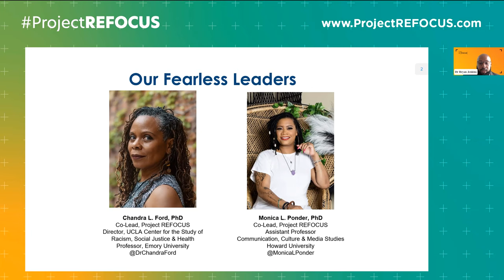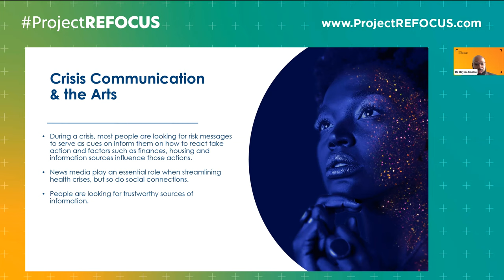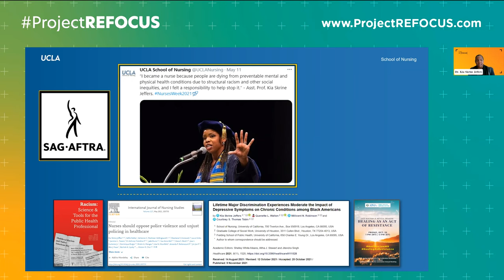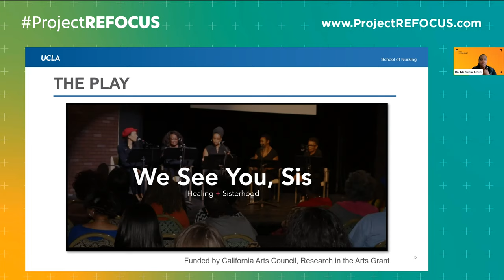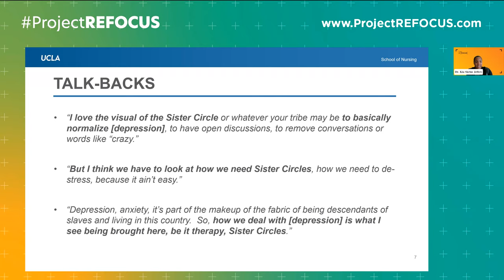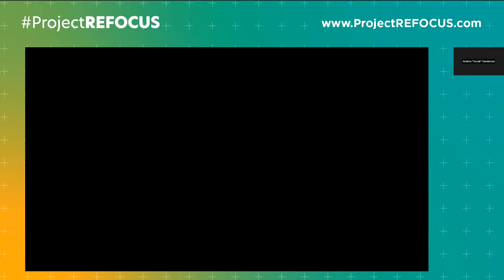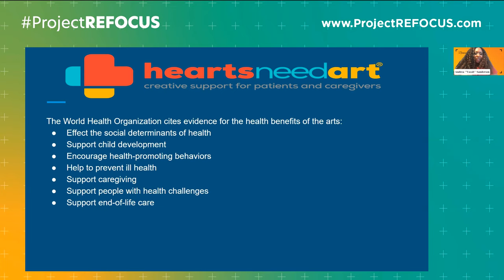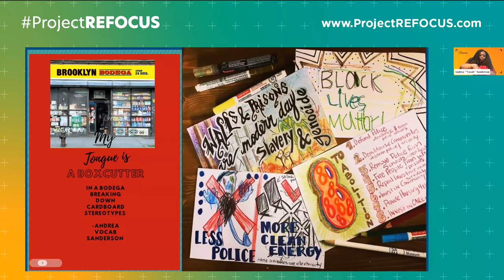Project REFOCUS: Arts, Coping and Healing during Public Health Crises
Arts, Coping and Healing during Public Health Crises: Lessons Learned from Project REFOCUS Community Partners

Project REFOCUS, Project REFOCUS (Racial Ethnic Framing of Community-Informed and Unifying Surveillance) is an initiative funded by CDC and the CDC Foundation, and co-led by Dr. Chandra Ford (Director, UCLA Center for the Study of Racism, Social Justice and Health; and Professor, Emory University) and Dr. Monica Ponder (Assistant Professor of Health Communication, Howard University). Project REFOCUS provides a real-time crisis monitoring system and educational resources for public health practitioners.
These tools are necessary to adequately monitor social stigma and support historically marginalized and disproportionately affected populations during public health crises.